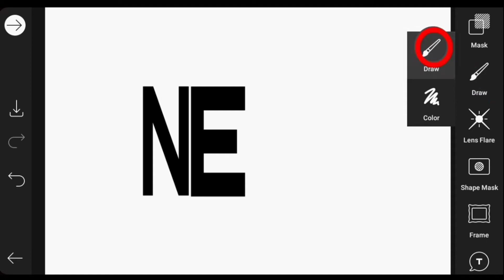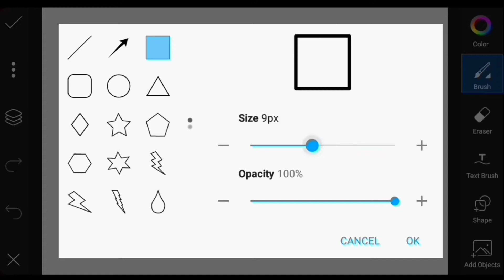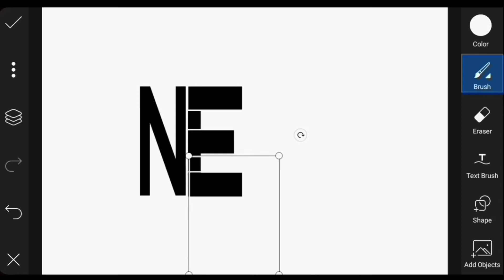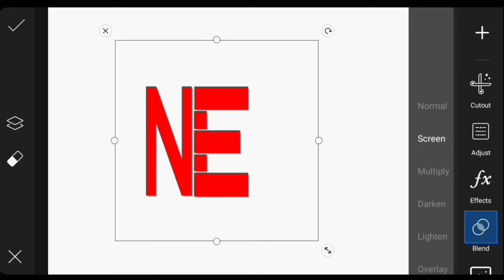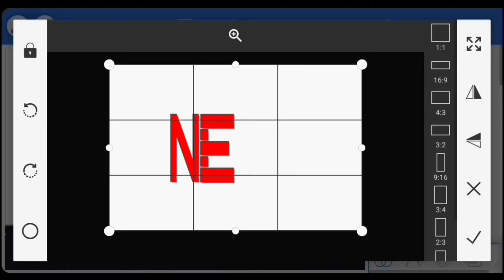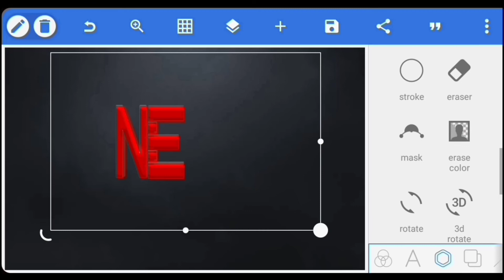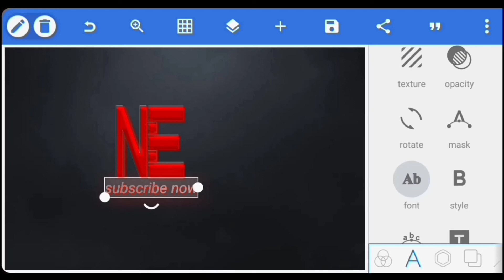NE SUBSCRIBE LOGO editing video Tutorial video picsArt and pixellab nasir editz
photo and logo design 100% quality